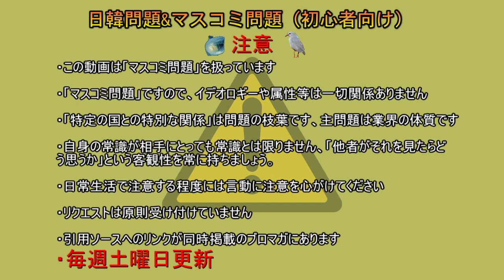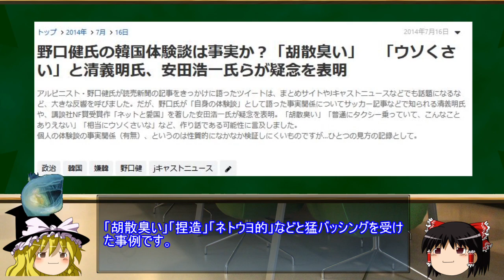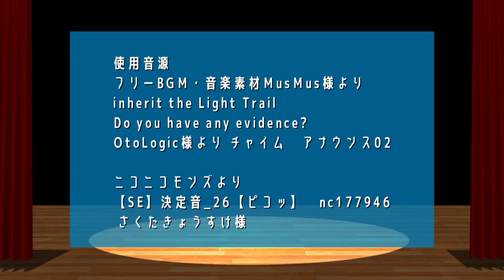【マスコミ問題】前回の動画の訂正と追記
今回は前回動画の追記と訂正回となります。

テキスト版は前回動画の最後にあります。

テキスト打ち込みをしていて本編が短く「おまけ」の余裕がかなりあったのはこれが原因でした。

前回

次回